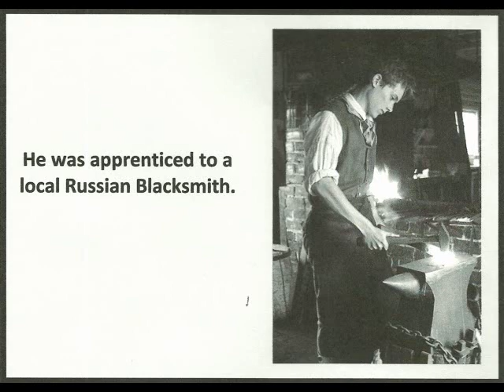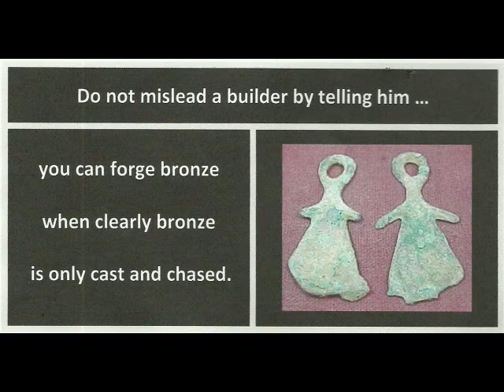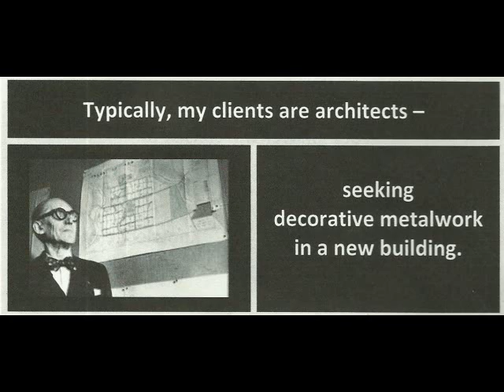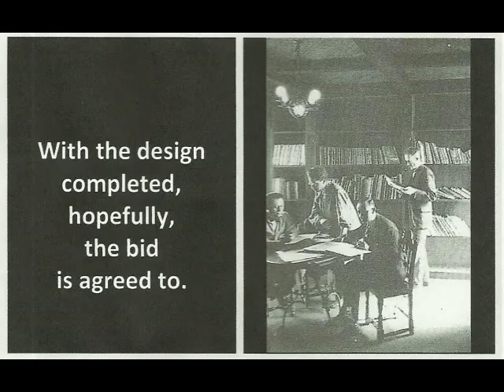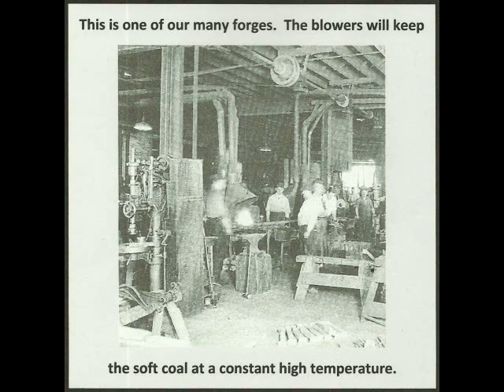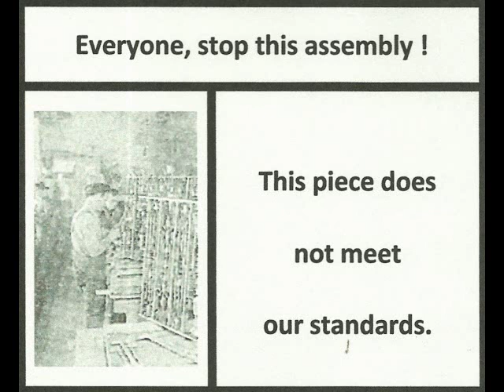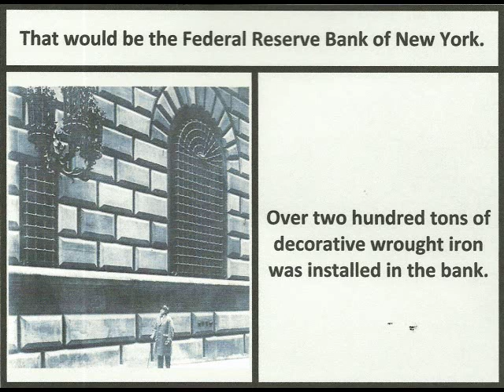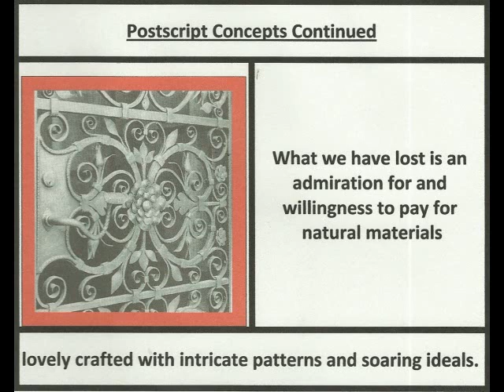Samuel Yellin's Thoughts on Craftsmanship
What were the thoughts on craftsmanship in 1926 by a metalworker and blacksmith who created ornamental metalwork for some of the best universities, banks, and  homes of millionaires that is relevant to those making crafts today.  The video focuses on Philadelphia's own Samuel Yellin.  His thoughts on craftsmanship clearly apply to woodworking.

His work was recognized by the American Institute of Architects and by the Art Institute of Chicago. His shop, Samuel Yellin Metalworkers, employed as many as 350 workers. and was known or creativity and development of new designs in the Gilded Age.

Timestamp
0:00 Background of this craftsman
1:24 Example of Artistic Doors
1:35 Thoughts of Universal Design
3:55 What is my creative process
5:20 The key is continual learning
7:17 My Standards are too high
8:18 Projects created in 1926
9:40 Credits

The video is one of the tributes to my woodworking heroes by Hoosierwoodcraft.